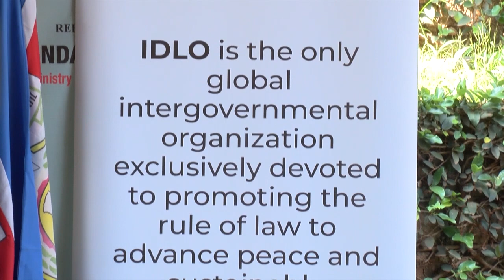OKULWANYISA EKIBBA TTAKA : MINISITULE EYOGEDDE